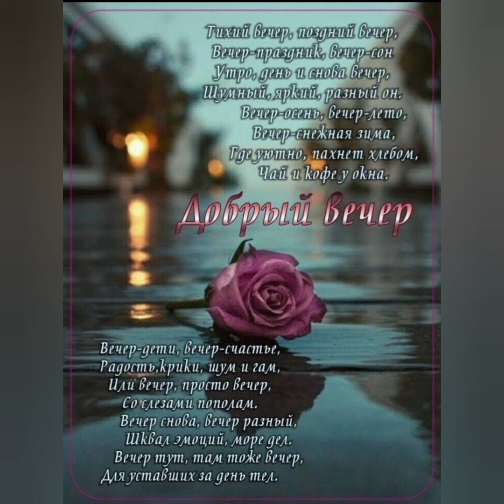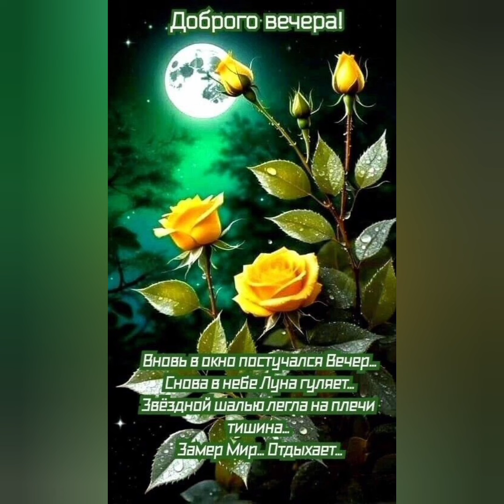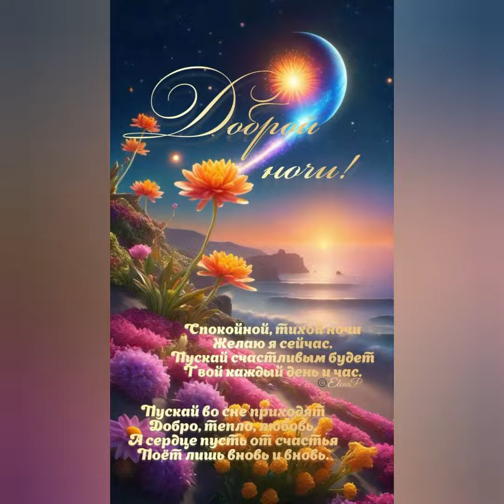Доброго вечера, вторника, друзья!..